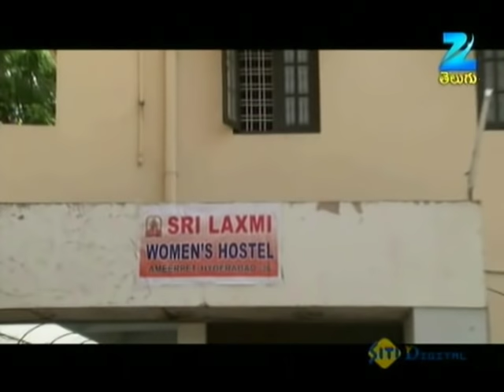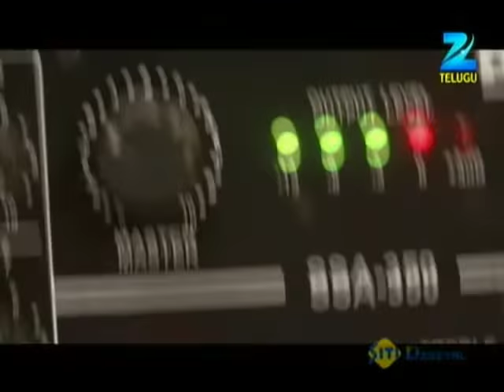మౌనిక జీవితం ముగిసిపోతుందా?| Police Diary | Zee Telugu | Ep. 16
Police Diary is a Telugu crime drama series hosted by Nagababu. The host narrates different crimes stories in a dramatized version and suggests the right measures to avert crimes.